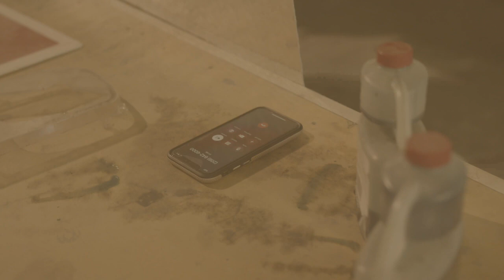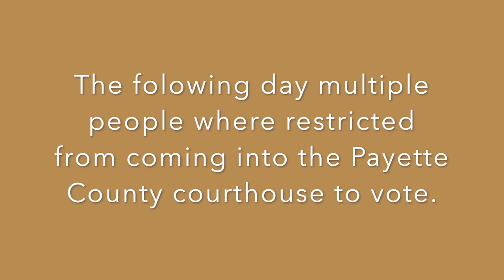Phone call with Lindsey Bratcher, Payette County Clerk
Yesterday and again today, security guards were keeping people from voting at the Payette County Courthouse. The County Clerk (Lindsey Bratcher) said that they would make sure this did not happen again and that people would be allowed into the building to vote without a mask. But, the next day people were still being turned away. When she was called out for the continued action, she pointed the finger at the County Commissioners, saying, "it is them making the decision".

Join your neighbor in defending your rights by texting RIGHTS to 80123 or going to PeoplesRights.org